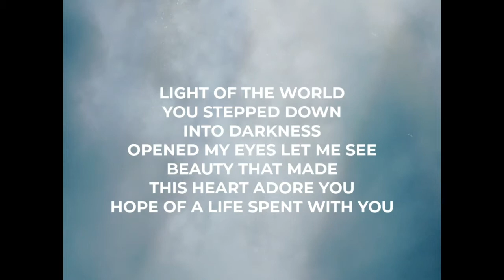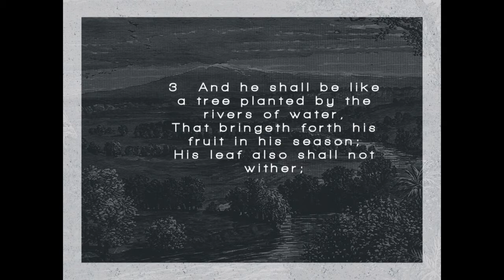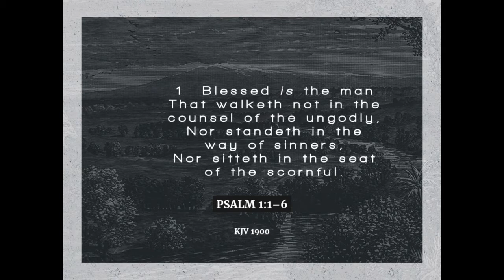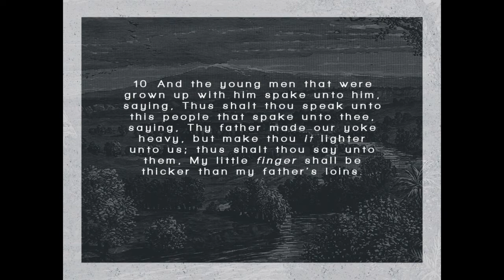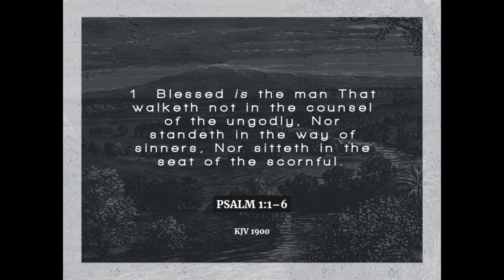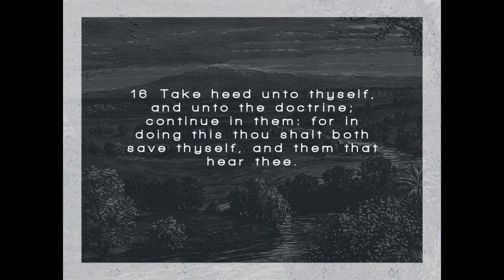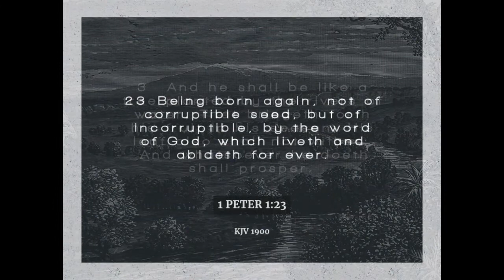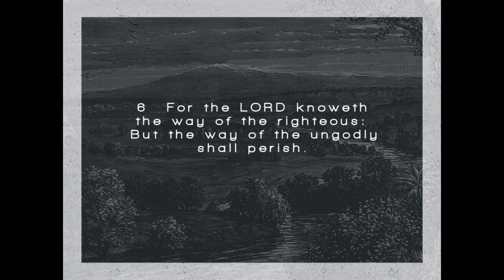A Blessed Life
Join us this morning as Pastor Mueller teaches, "A Blessed Life" to our adult Sunday School Class. Worship Covered by CCLI Stream License #2225921